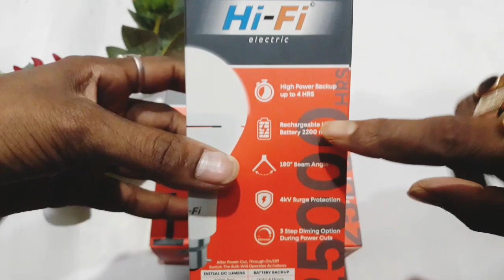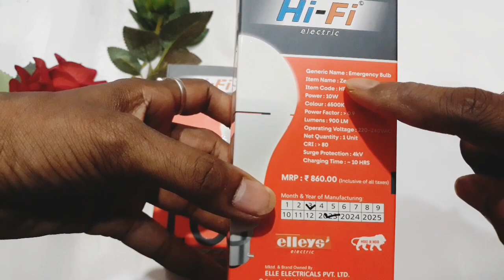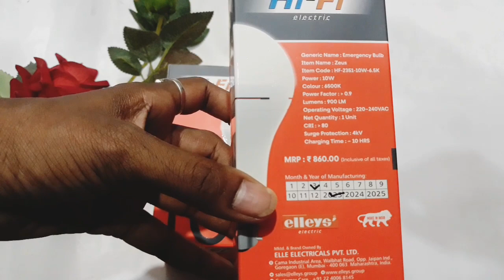এবার তিনটি পদ্ধতিতে বাল্ব এর Backup বাড়িয়ে নিন | 10watt Inverter Lamp, full Details in Bengali 🔥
Hello Friends,
In This Videos 10watt Inverter lamp (Hi-fi) Unboxing & Review 2023🔥

New Video ka update Sabse pahle pane ke niye.

Malay Basak
From - Tufanganj Cooch Behar (India)